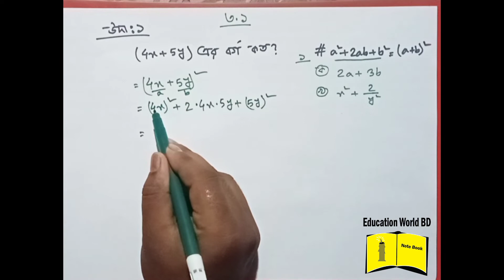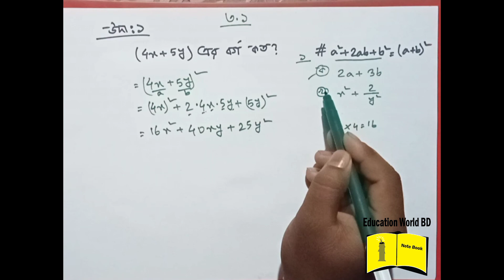21. Class Nine Ten Math Chapter 3.1 (Part-1) ll SSC Math 3.1 ll Class 9-10 Math ll বীজগাণিতিক রাশি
Class Nine Ten Math Chapter 3.1 (Part-1) ll SSC Math 3.1 ll Class 9-10 Math ll বীজগাণিতিক রাশি

 thanks